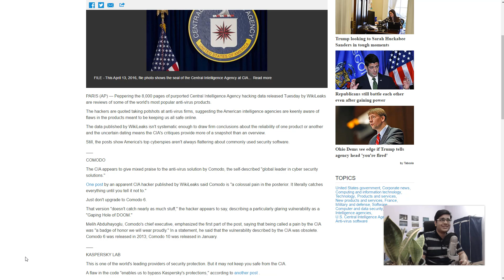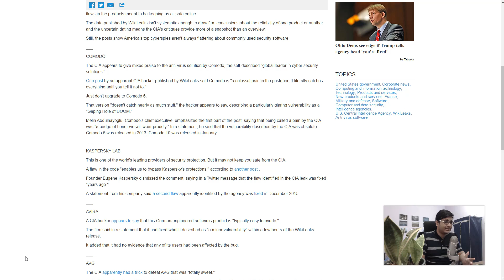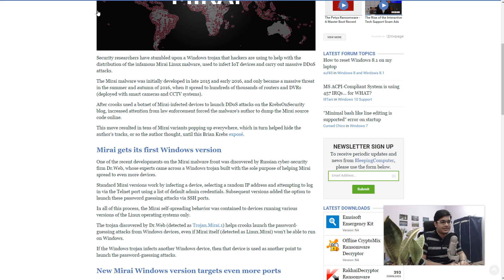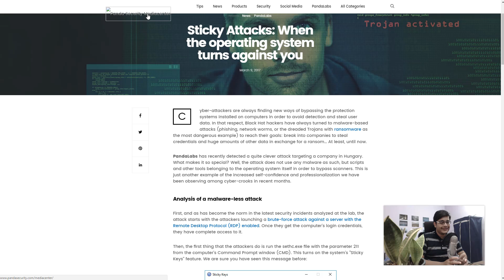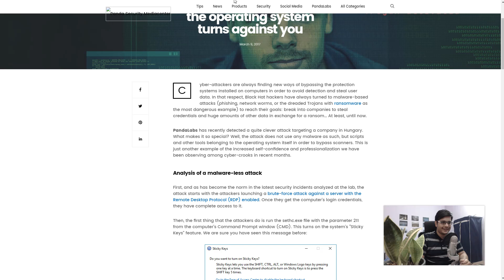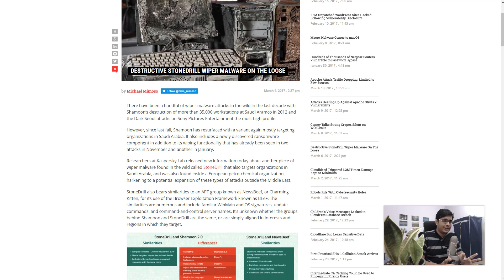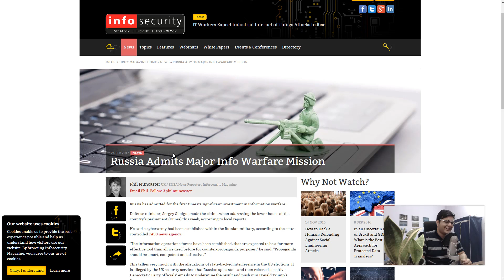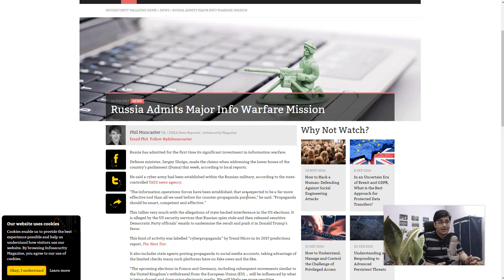Security Talk 11 | What the CIA thinks of your AV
What does the CIA think of your Antivirus?, Mirai Botnet, Wiper malware, mobile ransomware and Independence day utopia in this episode of Security Talk.